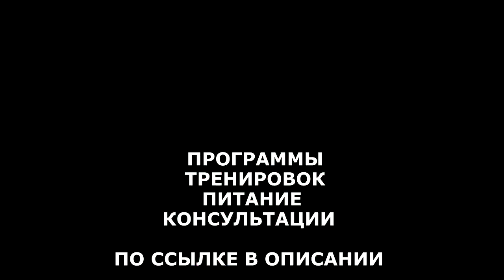ТРЕНИРОВКА ИКР по НОВОМУ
Икроножная мышца (латинское Musculus gastrocnemius) — двуглавая мышца на задней поверхности голени человека. Расположена над камбаловидной мышцей, вместе с которой крепится к пятке через толстое ахиллово сухожилие.

ВСЕМ ОТВЕЧУ И ПОМОГУ:
1.ЗАДАТЬ ЛЮБОЙ ВОПРОС ONLINE И РАЗОБРАТЬ ЕГО ПО ПУНКТАМ
2.РАСПИСАТЬ ПРОГРАММУ ТРЕНИРОВОК(СУШКА/МАССА НА ВЫБОР).
3.РАСПИСАТЬ ПРОГРАММУ ПИТАНИЯ(СУШКА/МАССА НА ВЫБОР).
4.ПОДБОР СПОРТИВНЫХ ДОБАВОК
5.КОРРЕКЦИЯ ФИГУРЫ ТРЕНАЖЁРНЫЙ ЗАЛ
6.ПЕРСОНАЛЬНЫЕ/ПАРНЫЕ ТРЕНИРОВКИ НА ПЕТЛЯХ TRX
7.ПЕРСОНАЛЬНЫЕ ONLINE ТРЕНИРОВКИ/ВЕДЕНИЕ 24/7